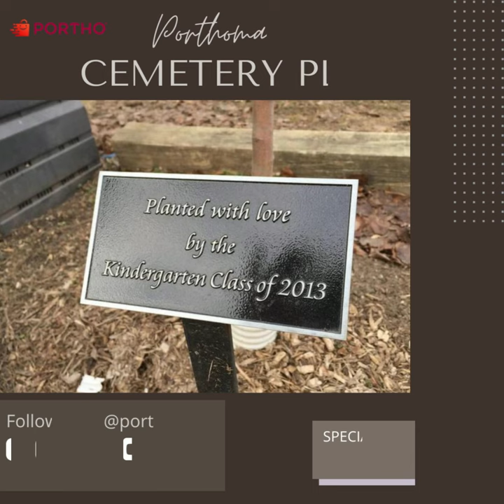Custom Door Sign | Engraved Plaque For Home & Office Decor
Engraved Brass Plaque - Custom Door Sign Plaque - Porthomall
Porthomall.com has antique gifts, vintage gifts, and personalized gifts for all occasions in the USA. At Porthomall, explore the most antique, vintage, personalized, unique, occasional, and cheapest gift items for your loved ones. We provide a huge collection of antique gift items, personalized gifts, and vintage gift items.
Custom plaques are available in different categories and ranges. Buy a plaque and customize it according to you and decorate your home.